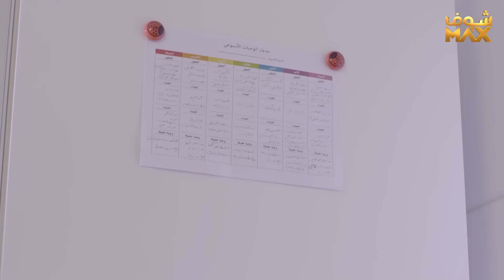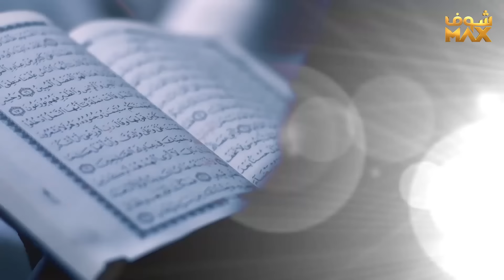مسلسل ذكريات لا تموت الحلقة 2 - حسين المهدي - بثينة الرئيسي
مسلسل ذكريات لا تموت الحلقة 2
ذكريات لا تموت الحلقة 2
ذكريات لا تموت 2
مسلسل ذكريات لا تموت  2

حسين المهدي
بثينة الرئيسي
صمود
فاطمة الصفي
مرام البلوشي
أمل العوضي